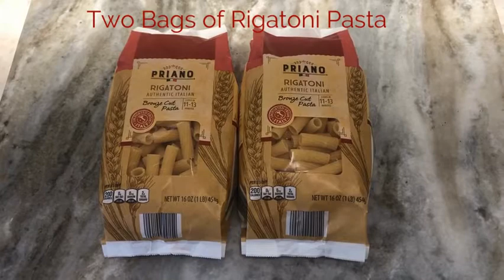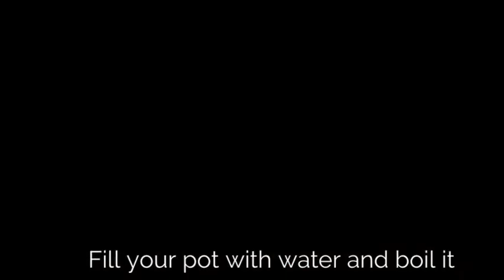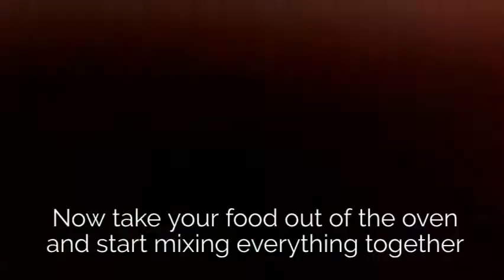How To Make Feta Pasta!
Winner, Instructional, Orange County Student Media Festival 2021